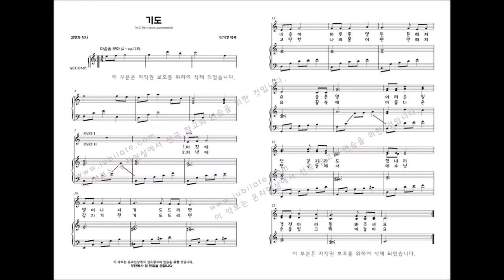[어린이성가] '선물' 09. 기도-이기경